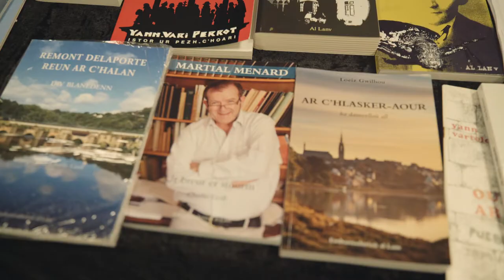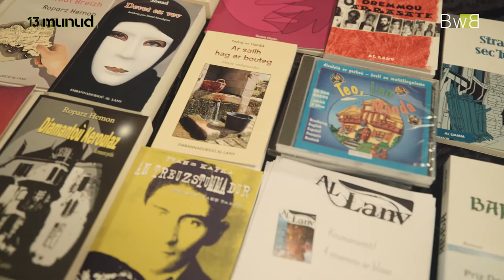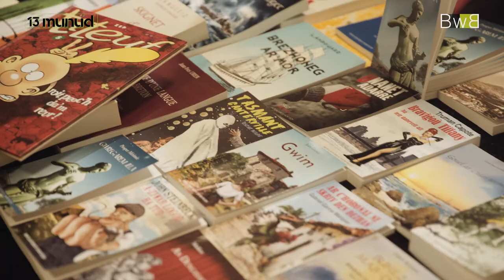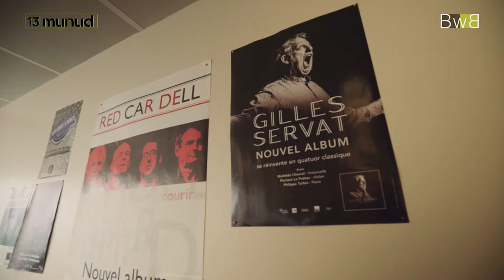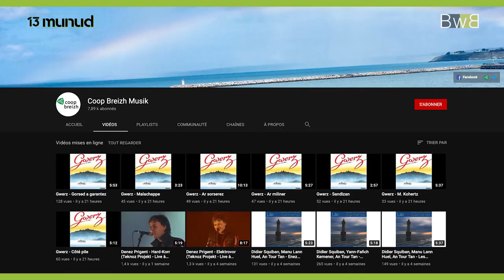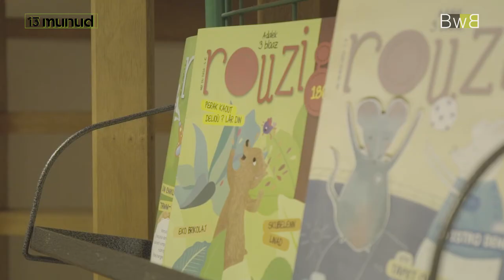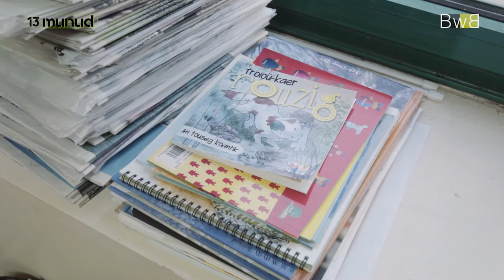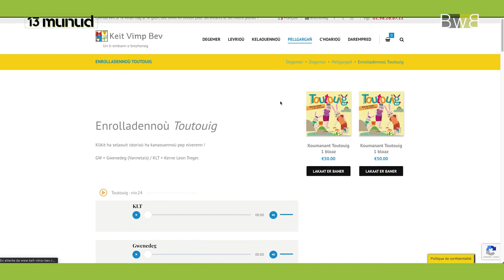Peseurt dazont evit an tiez-embann e Breizh ? - 13 munud e Breizh- Brezhoweb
(Br) Pladennoù Alan Stivell, kelaouenn gentañ Armen, geriadur hollvrezhonek An Here... Sed amañ un nebeud oberennoù a-bouez embannet un toullad bloavezhioù zo. Met penaos skignañ hom sevenadur hiziv an deiz pa vezer beuzet gant kemend all a draoù ? Ha pelloc'h 'vit se, peseurt amzer da zont 'vit an tier embann 'ba Breizh ?

(Fr) Des vinyles d'Alan Stivell, la première édition d'Armen, le dictionnaire breton d'An Here... Ce sont là quelques ouvrages d'importance édités il y a déjà quelques années. Mais comment diffuser notre culture aujourd'hui alors que nous sommes submergés par tant de produits ? Et qui plus est, quel avenir pour les maisons d'édition en Bretagne ?

Gant / Avec :
- Charlie Grall, prezidant Saloñs al Levrioù e Karaez
- Hélène Bonniec, Skol An Emsav
- Yann-Bêr Kemener, Skol Vreizh
- Lena Louarn, eil-prezidantez Rannvro Breizh
- Padrig an Habask, Al Lanv
- Magali Baron, Kuzul Ar Brezhoneg
- Daniel Le Teuff, rener Coop Breizh
- Romain Sponnagel, e-karg deus Coop Breizh Musik
- Trifin Le Merdy, e-karg deus Beluga
- Yann-Fañch Jacq, prezidant Keit Vimp Bev !
- Camille Argouarc'h, e-karg deus Louarnig